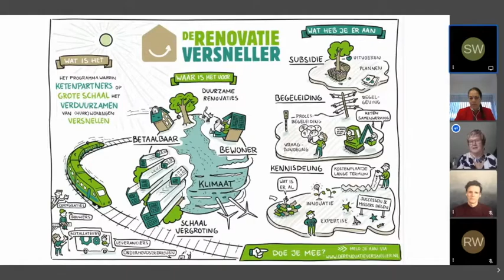De_Bouwagenda slotevent deelsessie: Samen slim renoveren kan!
Hoe pak je een intensieve samenwerking op tussen opdrachtgevers en opdrachtnemers om tot grootschalige woningrenovaties te komen? We delen in deze sessie een praktijkvoorbeeld uit De Renovatieversneller en beantwoorden uw vragen.